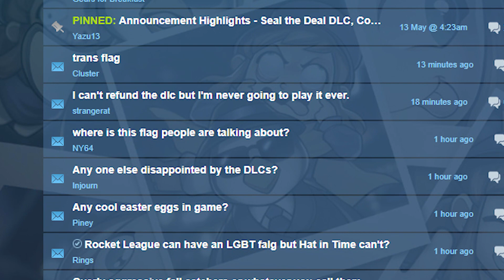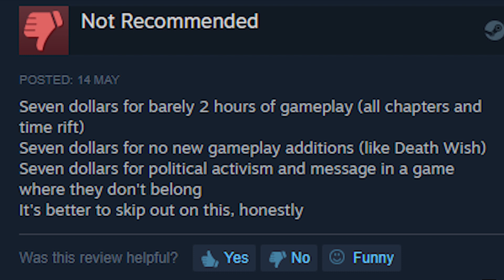A Hat in Time's Trans Rights Angers Fans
Just thought this would be an interesting topic to talk about since I saw a ton of complaints about it yesterday.